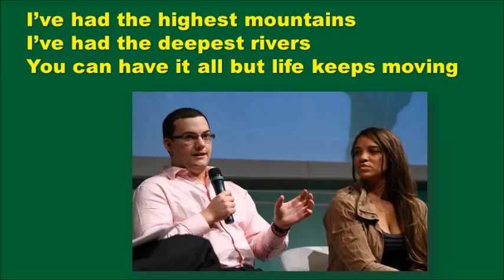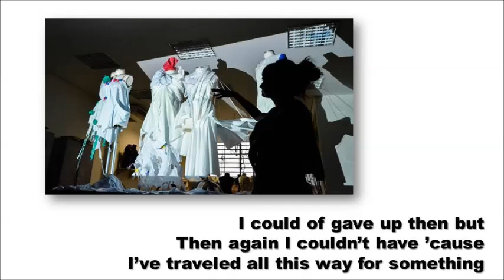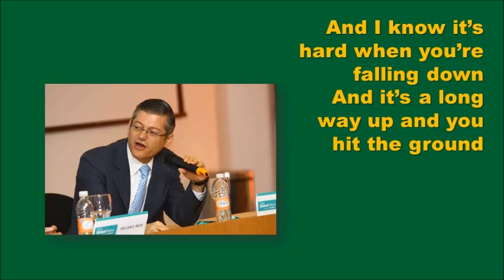On Top of the World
An upbeat video produced by students of Universidade Anhembi Morumbi, a Laureate International University located in São Paulo Brazil. The video documents the students' day spent learning and sharing with the twenty inspiring Laureate Global Fellows, and encourages them to "keep dreaming." The video was screened at the Laureate Global Fellowship awards ceremony on October 10th, 2013.